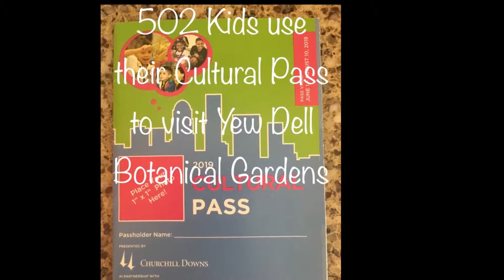502 Kids visit Yew Dell Botanical Gardens with our Cultural Pass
502 Kids visit Yew Dell Botanical Gardens. Cultural Pass stop #3 summer 2019